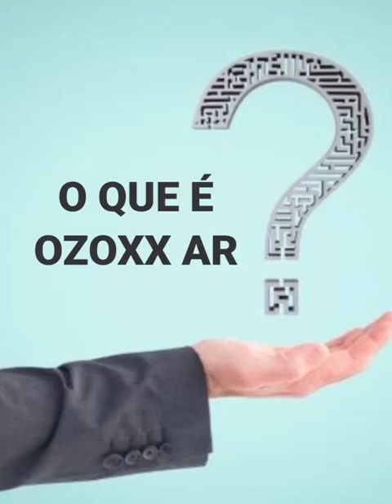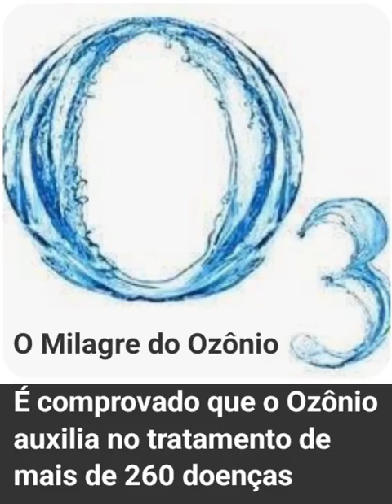CONHEÇA O GERADOR DE OZÔNIO OZOXX AR E SEUS BENEFÍCIOS